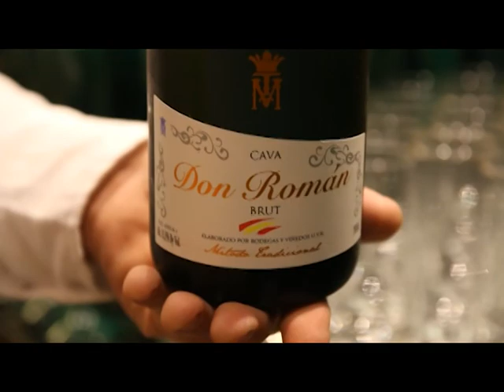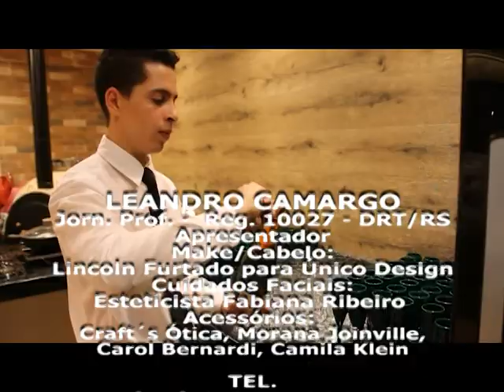Diamond com Leandro Camargo - 27-12-2016 - White and Gold com Vitor Miranda by Diamond Vip Club